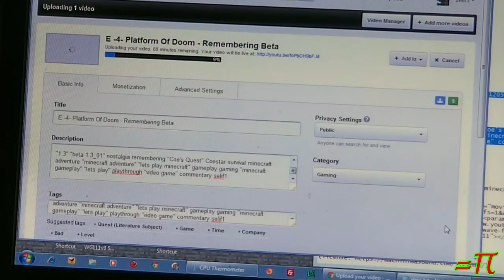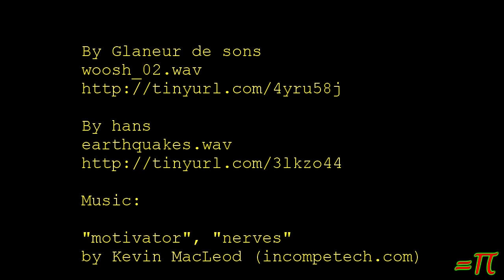Beyond The Foil - A Different Approach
(YTO2 290-76)  This is the first episode of something I'm calling "Beyond The Foil".  Starting in this video my vlogs are going to take on a different, better, approach.

In them I'll be trying to do something that a lot of people have been after me to do for a LONG time, put more of myself, my real life, problems, successes and so on into my videos.

In short, you'll get to go along with me as I work to straighen out a lot of crap in my life, overcome difficulties and achieve great things like becoming financially stable and the road from how things are now to eventually attending VidCon in 2013 (among many other things).

They're going to be longer and will take longer to make but I think it's easily going to be well worth the time and the effort.

Music & sounds:

By Glaneur de sons
woosh_02.wav

By hans
earthquakes.wav

"beyond the foil" "tinfoil chef" life "real life" vlog yto2 yto orbit tinfoilchefdotcom